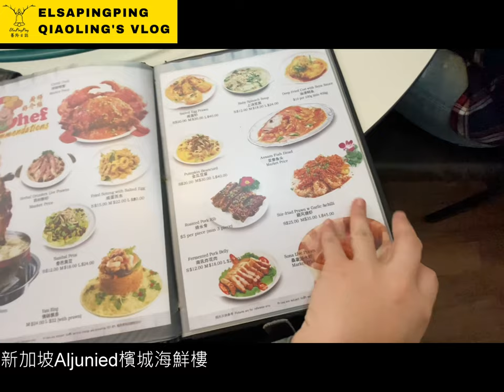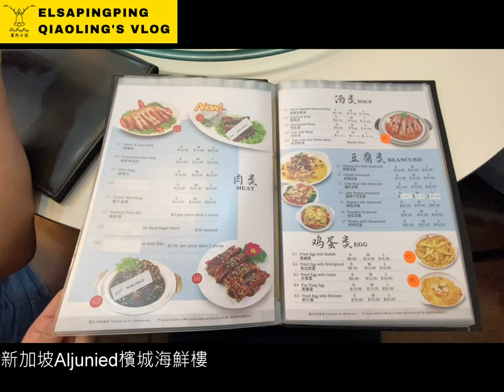Singapore Aljunied Penang Seafood Restaurant Food Review | 新加坡阿裕尼Aljunied檳城海鮮樓美食探路【ElsaPingPing蕎羚日誌】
Penang Seafood Restaurant 檳城海鮮樓
@Penangseafoodrestaurant  · 海產餐廳
32 Aljunied Rd, Singapore 389817